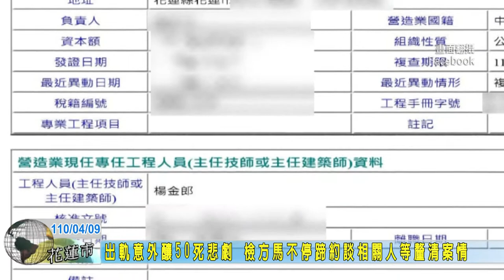20210409 01 出軌意外釀50死悲劇 檢方馬不停蹄約談